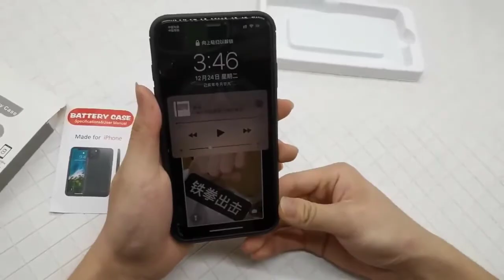The $22 iPhone X Battery Case